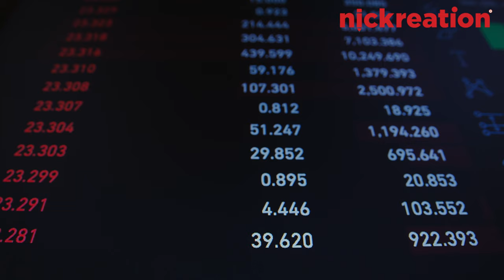What is AXIE INFINITY? | Gusto mo rin bang kumita sa Axie Crypto Game?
This video will inform you about the axie infinity, axie infinity scholarship or piano imaging scholar and will tell you more about the nft games. Axies is not directly the same as bitcoin but has in-game tokens related to crypto or cryptocurrencies. You can earn slp or axs coin while playing and you can earn money thru conversion via platforms like ronin, binance etc.
NFT games are now popular as we play games to earn and have fun. In this game you can buy axie land and other farm resources to get more advantage. More information if you watch the video.

0:00 - Intro
1:22 - Axie Infinity Background
2:32 - Game concepts
2:48 - Cryptocurrency
3:38 - Non-fungible token (NFT)
4:28 - Gameplay Current and Future
4:51 - Lunacia
5:15 - SLP & AXS
5:55 - How to Start Joining Axie Infinity?
6:36 - SLP Farming and Earning Potential
7:00 - Top Players every Season
8:07 - Monthly earning potential
8:38 - Breeder
9:15 - Crypto behavior
9:44 - Scholarship
10:09 - SLP Earning Allocation
10:42 - Do your own Research/Due Diligence
11:04 - Axie Infinity Investor
12:04 - Tips for Investment
12:31 - Conclusion
12:56 - Consider supporting this channel